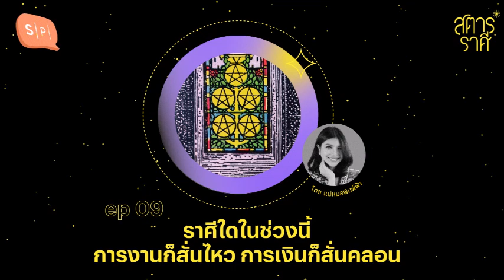ราศีใดในช่วงนี้ การงานก็สั่นไหว การเงินก็สั่นคลอน | สตาร์ราศี EP09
ดาวเสาร์ย้ายครั้งนี้ เรื่องใหญ่เหมือนกันนะคะ เพราะจะเกิดการเปลี่ยนแปลงแบบพลิกฟ้าพลิกแผ่นดินกับเรื่องใหญ่ในชีวิต ซึ่งแม่หมอเคยเจอมาแล้ว ยังเข็ดขยาดไม่หายเลยค่ะ

โดยเฉพาะเรื่องการงานและการเงิน ต้องระวังให้ดี เพราะมีบางลัคนาราศี การงานสั่นไหวรุนแรงมากแบบฟ้าผ่า และบางลัคนาราศี การเงินสั่นคลอนแบบจุกๆ จนแทบยืนไม่อยู่ ลัคนาราศีไหนจะประสบภัยทางดวงดาว ติดตามอีพีนี้ได้เลยค่ะ